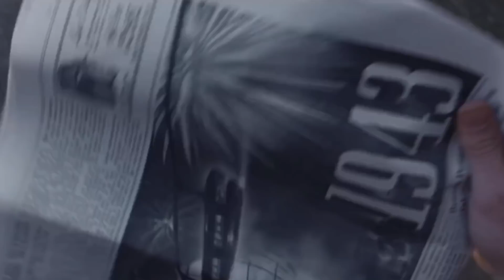アベンジャーズエンドゲームの小ネタ伏線2！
人類半滅、アベンジャーズ崩壊──
最後に残されたのは、最強の絆。

最強を超える敵“サノス”によって、アベンジャーズのメンバーを含む全宇宙の生命は、半分に消し去られてしまった…。大切な家族や友人を目の前で失い、絶望とともに地球にとり残された３５億の人々の中には、この悲劇を乗り越えて前に進もうとする者もいた。だが、“彼ら”は決して諦めなかった──地球での壮絶な戦いから生き残った、キャプテン・アメリカ、ソー、ブラック・ウィドウ、ハルク、ホークアイ、そして宇宙を当てもなく彷徨いながら、新たなスーツを開発し続けるアイアンマン。ヒーローたちは、大逆転へのわずかな希望を信じて再び集結する。はたして失った者たちを取り戻す方法はあるのか？ ３５億人の未来のために、そして“今はここにいない”仲間たちのために、最後にして史上最大の逆襲‹アベンジ›に挑む。最強チーム“アベンジャーズ”の名にかけて──。

マーベル・スタジオ最新作「アベンジャーズ／エンドゲーム」4月26日（金）公開！

【アベンジャーズエンドゲーム】エンドゲームで登場した〇〇〇〇〇が舞台になる？ミステリオは〇〇〇〇〇〇〇 徹底考察#5【スパイダーマンファーフロムホーム】

【アベンジャーズエンドゲーム】〇〇〇〇〇もスナップの犠牲になっていた、次回作つながりの鍵に　徹底考察#4【AvengersEndGame】

【アベンジャーズ /エンドゲーム】ガチ感想レビュー！歴史に残る！過去最高の映画…